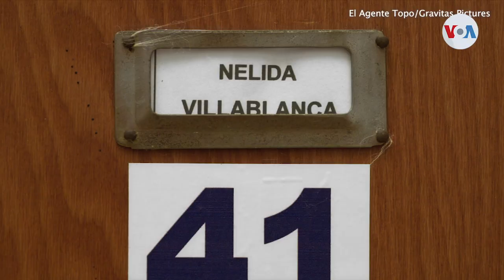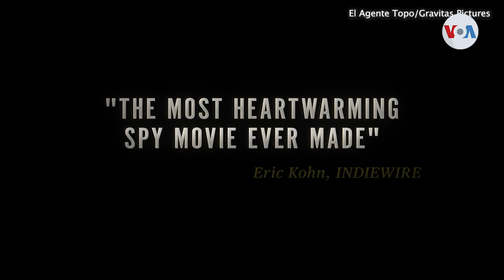La directora Maite Alberdi disecciona 'El Agente Topo', su película nominada a un Óscar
El documental chileno 'El Agente Topo' es el único filme de Latinoamérica que recibió una nominación para un premio Óscar. Trata una tema social difícil: la vejez y soledad, dentro de un marco de búsqueda de posibles abusos en hogares de ancianos. Su directora, Maite Alberdi, habló con Verónica Villafañe sobre el trasfondo e impacto de la película.